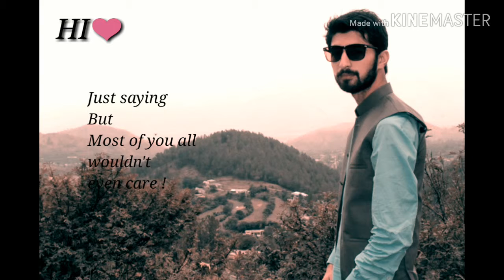Very sad( Heart Touching Quite) 2019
Professional channel 💕